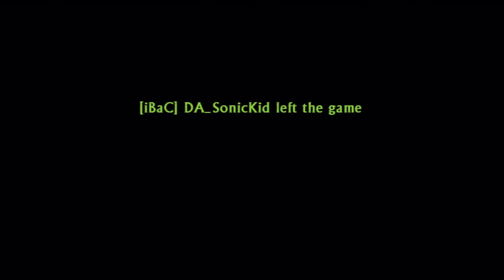U3 | Live Vegas trying to getting Co-op Star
2 years and i still dont have the co-op star , since u3 is almost done for us i try to get the co-op star sonic and kafy are just too noobs for me .